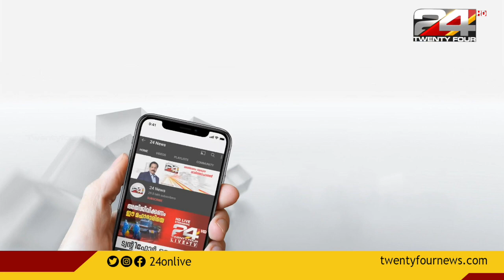ആരിഫ് മുഹമ്മദ് ഖാൻ രാഷ്ട്രപതി സ്ഥാനാർത്ഥി പരിഗണ പട്ടികയിൽ